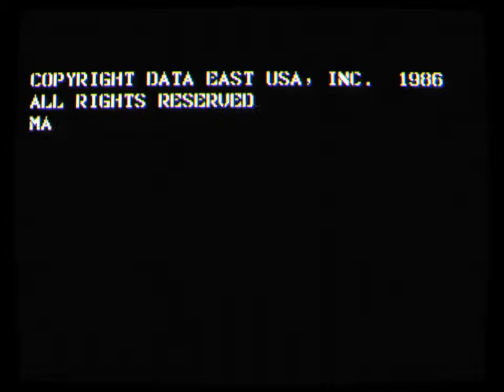Atari 7800 Commando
Played through to victory - first and second duty finished - with Standard skill set.  Followed by played with Advanced skill set.